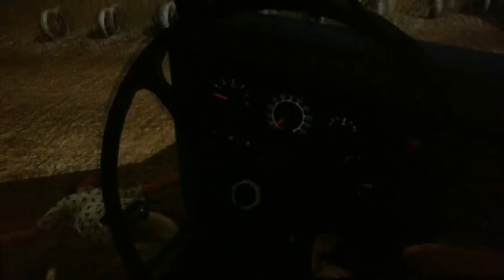FarCry 2; kungfu gameplay review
FarCry2; kungfu gameplay review

Ok,sort of like a review, but worse, well actually it's still a review, just a bad one. Anyway I'm honestly sorry about the terrible quality of the video. My capture device isn't working at the moment, hence this is a legit webcam upload... lol In any case I hope you can ignore the horror, and enjoy the video anyway